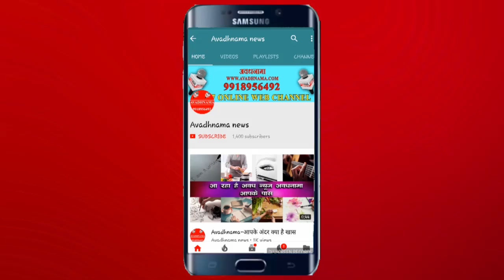AVADHNAMA NEWS लिंग परीक्षण कर रहे अल्ट्रासाउंड सेंटर को ज्वाइंट मजिस्ट्रेट ने किया सील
लिंग परीक्षण कर रहे अल्ट्रासाउंड सेंटर को ज्वाइंट मजिस्ट्रेट ने किया सील

स्वास्थ विभाग की टीम को साथ लेकर ज्वाइंट मजिस्ट्रेट ने की छापेमारी

स्थानीय स्तर पर मिली भगत से संचालित हो रहे हैं कई लिंग परीक्षण केंद्र

मो0 नजीब

गोरखपुर जिले के पिपराईच समुदायिक स्वास्थ केंद्र से महज कुछ दूरी पर लिंग परीक्षण का अवैध कारोबार चलता रहा और स्थानीय ज़िम्मेदार सोते रहे।
मामला तब खुला जब ज्वाइंट मजिस्ट्रेट सदर के नेतृत्व में प्रशासन एवं स्वास्थ्य विभाग की संयुक्त टीम द्वारा पिपराइच में एक नाम विहीन अस्पातल का निरीक्षण किया गया। इस दौरान अस्पताल अपंजीकृत और गर्भपात में प्रयुक्त होने वाली MTP और अन्य दवाईयां बरामद होने पर अस्पताल को सील तथा संचालक के विरुद्ध पिपराइच थाने पर प्रथम सूचना रिपोर्ट दर्ज करा दिया गया है।
बताते चलें कि पिपराइच ब्लाक रोड पर स्थित एक फर्जी अस्पताल का प्रशासन एवं स्वास्थ्य विभाग की गठित संयुक्त टीम ने औचक निरीक्षण किया। निरीक्षण के दौरान अस्पताल अपंजीकृत तो पाया ही गया वहां एक पोर्टेबल अल्ट्रासाउंड मशीन द्वारा गर्भवती महिलाओं का अल्ट्रासाउंड अवैध रुप से किया जा रहा था जिसके कारण संयुक्त टीम ने अस्पताल को तत्काल सील कर दिया।
निरीक्षण के दौरान अवैध अस्पताल पर सरोज देवी पत्नी मुन्ना प्रसाद कुछ अन्य सहयोगियों के साथ अवैध रुप से अल्ट्रासाउंड करते हुए पकड़े गए। इसके अलवा अस्पताल में (एमटीपी) गर्भवती महिलाओं का अवैध गर्भपात में प्रयुक्त होने वाले औजार व दवाईया भी बरामद हुई। इस सम्बंध में ज्वाइंट मजिस्ट्रेट प्रथमेश कुमार ने बताया कि इस तरह की कायर्वाही आगे भी जारी रहेगी।
संयुक्त टीम के नोडल अधिकारी एसीएमओ डा0 नीरज कुमार पांडेय ने बताया कि पकड़ी गई महिला पहले भी अल्ट्रासाउंड करते हुए पकडी जा चुकी हैं। उसके विरूद्ध विभागीय मुकदमा भी दर्ज कराया जा चुका है।